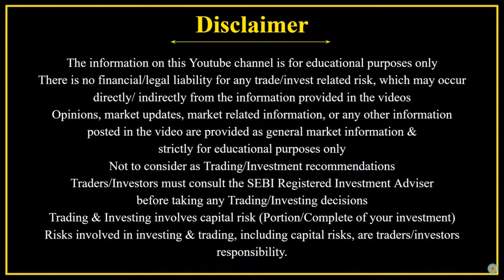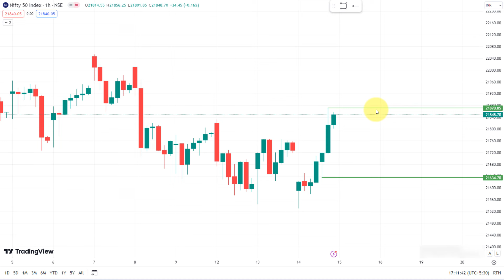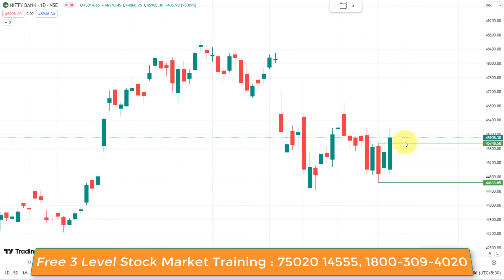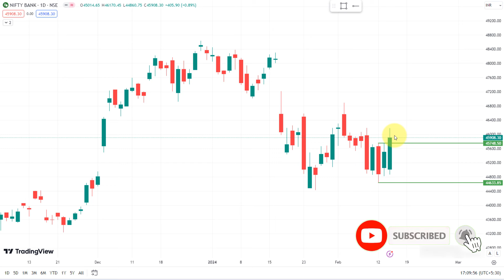NIFTY | BANK NIFTY Strong Bullish-ஆ ? Nifty | Bank Nifty Analysis 14-Feb-2024